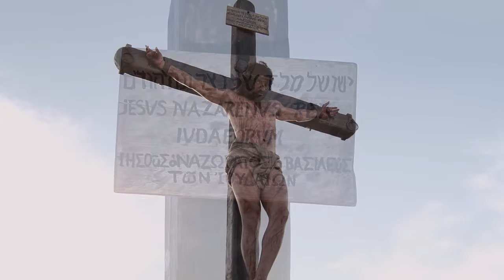Nuer | Mark 15:25-47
Bible Society of South Sudan

Bible Text in Nuer language
© Bible Society in South Sudan, 1999
Audio recording of the Bible Text